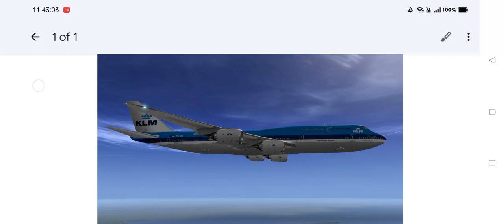KLM Old Colours 747-8i